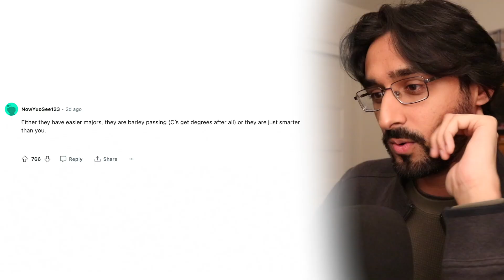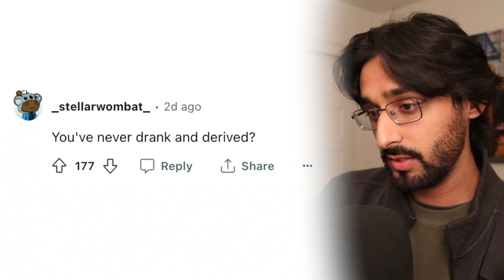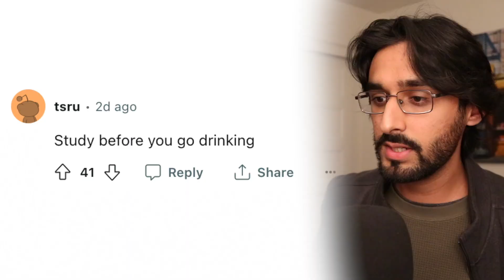Can engineering students party and still get good grades?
Just have a LAN party